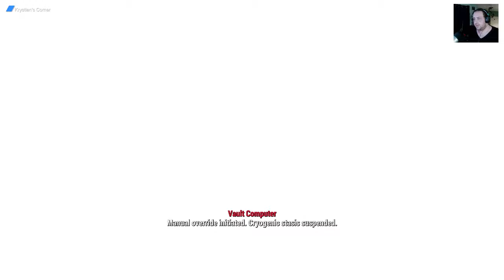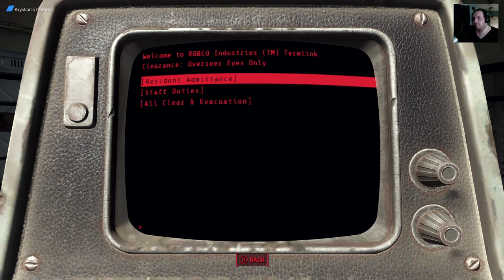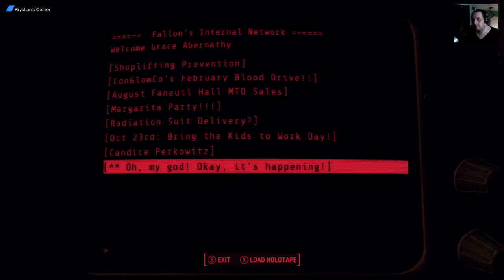Murphy's Law | The Dark Fallout Experience | Episode 1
Welcome to "The Dark Fallout Experience," a Let's Play series of Fallout 4, re-imagined into a darker, more sinister Commonwealth. Episode 1 kicks off with our protagonist awakening in Vault 111, only to find her world shattered and her son taken.

Emerging into the ruins of her once joyful home, she's greeted by Codsworth, pointing her towards Concord for help. But Concord has its own darkness. A supposed rescue mission for a child's friend turns into a trap, leaving our heroine knocked out and captured.

Awakening as a captive, she fights her way to freedom, encountering the leaders of a mysterious faction and setting the tone for a journey filled with danger and discovery.